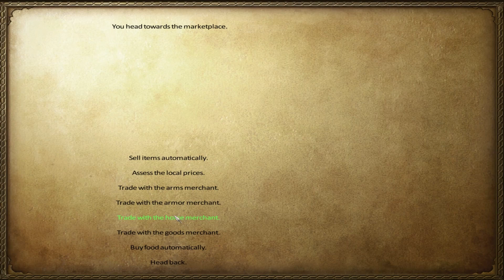☩ RedReloaded in: Anno Domini 1257, "King of the Arena!" #7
For all the Mount & Blade fans! :)
GAME: Mount & Blade Warband